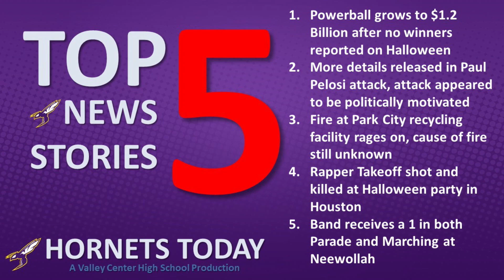Top 5 News Stories --- Friday, November 4, 2022